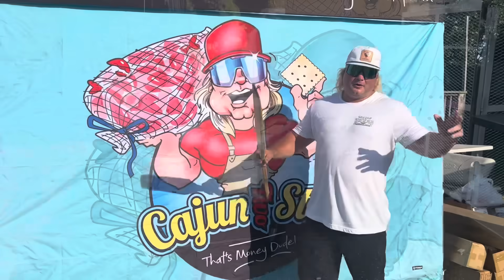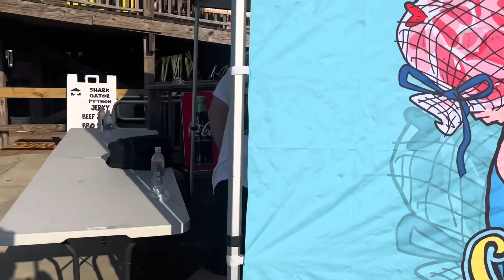Jambalaya in Gulf Shores!!!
Come along as we head to the beef jerky store in Gulf Shores to feed some 1st responders!!! Was a great event and thanks to everyone who came out and joined!!!